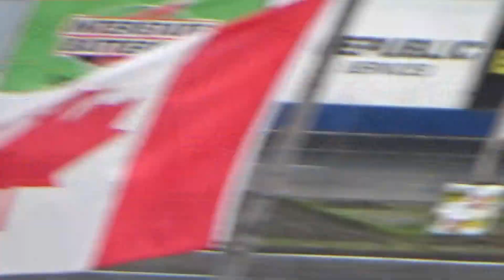Nissanfest 2017 Evergreen Speedway!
After Celebrating My Nephews Birthday We Decided To Check Out Nissanfest At Evergreen Speedway In Monroe! We Managed To Make It To The Last Couple Hours Of The Event But Still Got To See Some Nice Cars And Drifting!